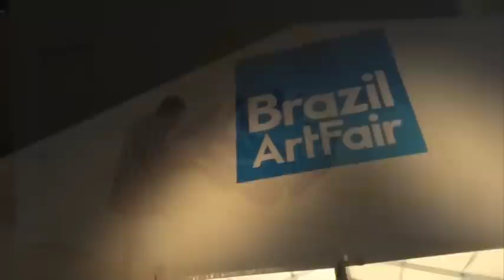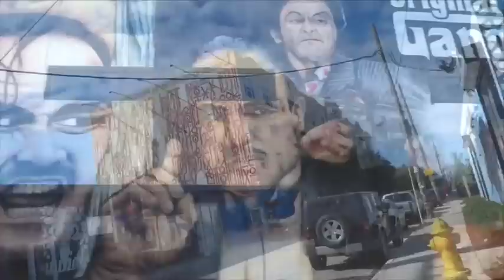MIAMI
Miami/2014
winwood walls